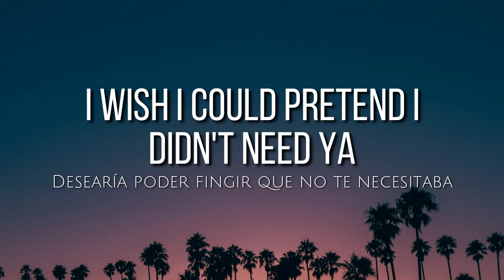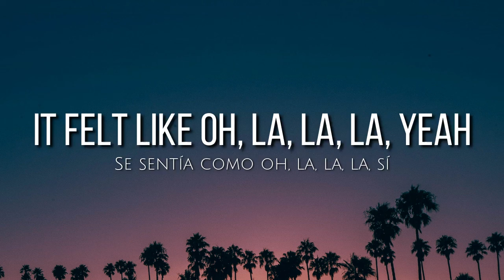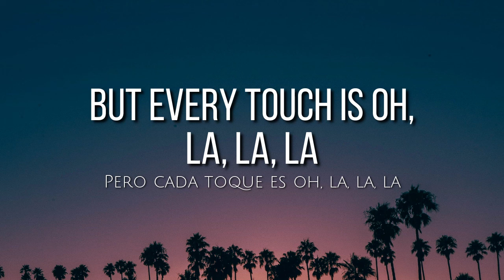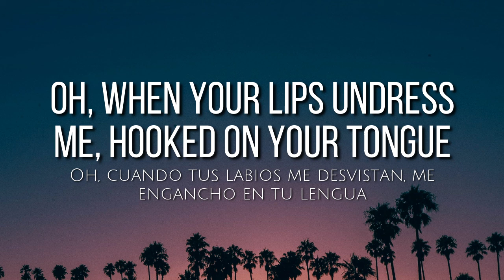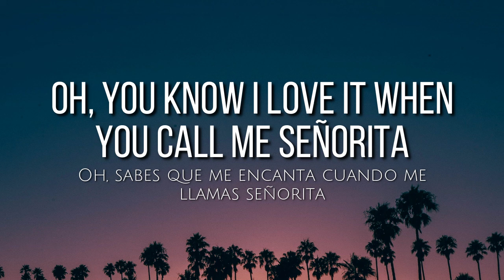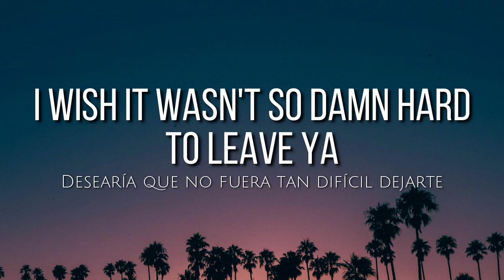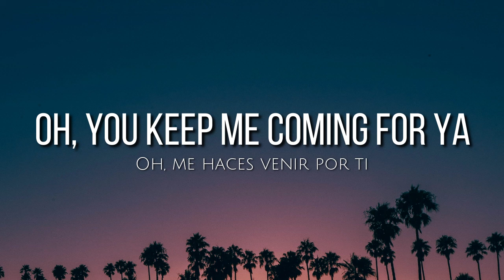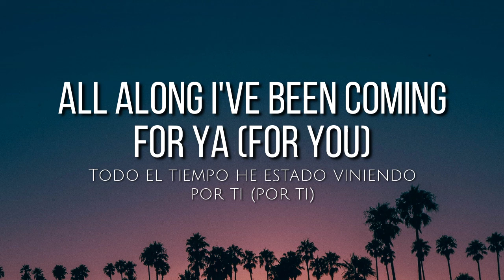Señorita (lyrics) - Shawn Mendes ft. Camila Cabello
🎤 Lyrics: Señorita - Shawn Mendes ft. Camila Cabello

But every touch is oh, la, la, la
It's true, la, la, la
Oh, I should be runnin'
Oh, you keep me coming for ya

It felt like oh, la, la, la, yeah, no
Sapphire and moonlight, we danced for hours in the sand
Tequila sunrise, her body fit right in my hands, la, la, la
It felt like oh, la, la, la, yeah

Oh, you know I love it when you call me señorita

Don't ya let me fall
Oh, when your lips undress me, hooked on your tongue
Oh, love, your kiss is deadly, don't stop

And I hope it means something to you

Dope lyrics, Superb lyrics, leader of lyrics, syrebralVibes, lyricszone95, 7clouds, Shadow Music, Unique Vibes,Taj Tracks, Cakes and Eclairs, Cotton Candy, Gold Coast Music, Popular Music, FutureHype, TikTokTunes, New Melody, Wave Music,Taj Music, Amazing Lyrics